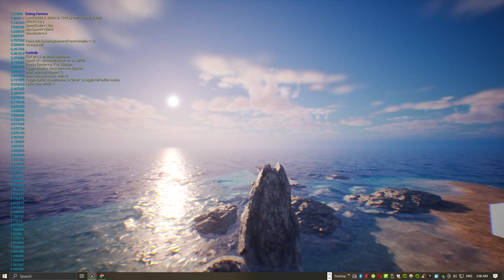wip - custom fft + wavefield details - 1